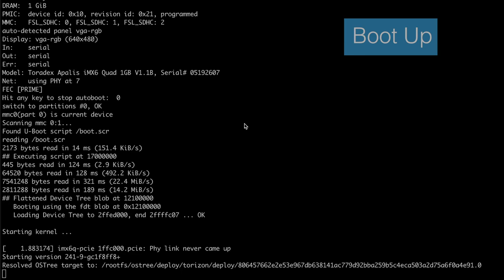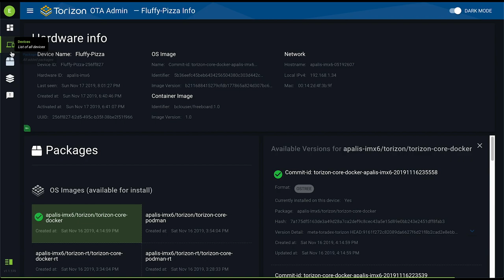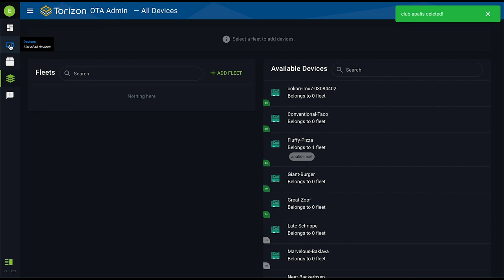Torizon OTA - Getting Started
A sleek unboxing and overview of the OTA frontend, pushing an update and more.
Watch this short overview of how to get started with Torizon OTA on Toradex System on modules.

Modern embedded systems need a reliable and secure way to deliver software updates remotely.
Toradex aims to accomplish this by publishing critical operating system updates to customers with devices running TorizonCore. Additionally, customers will be able to push their own updates to their devices using the same OTA system.